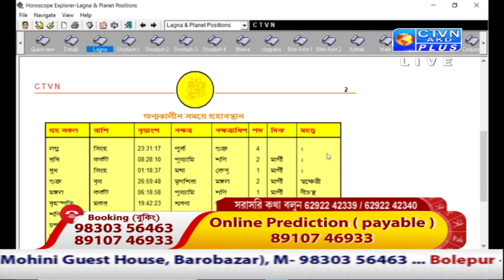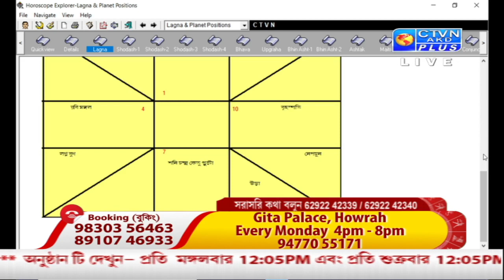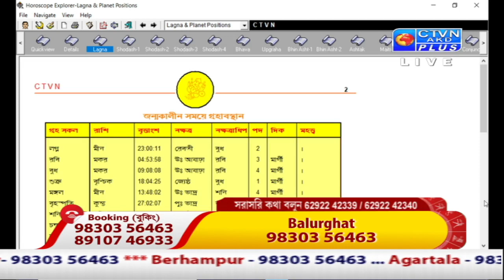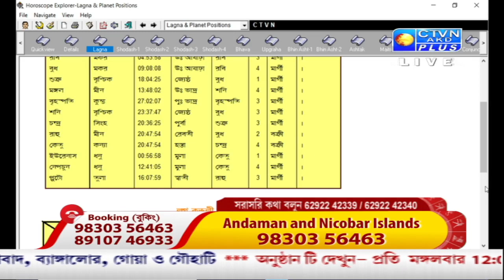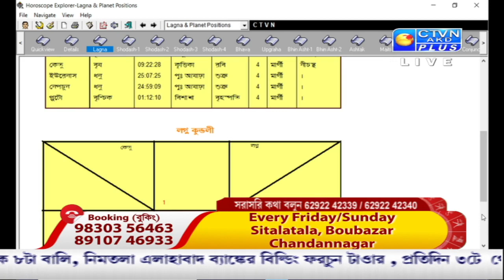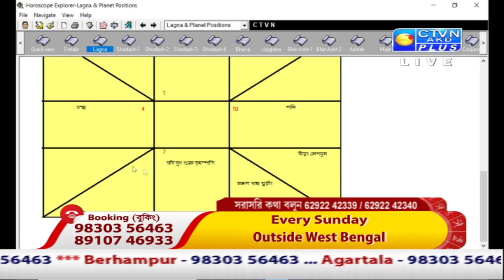SAJAL BHATTACHARYA (Astrology) CTVN_25_05_2021 - 12:05 PM